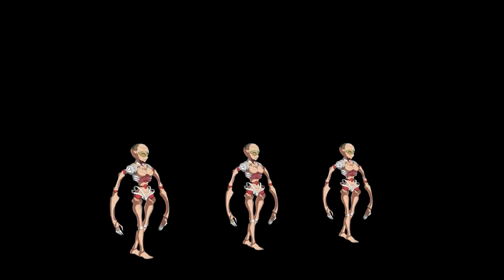[Fate/Grand Order 60FPS 4K] 5* James Moriarty (Ruler) Animation+Skill+NP Demonstration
Quick navigation on video!

0:00 - Battle Animation (1 Stage)
1:20 - Skill Animation (1 Stage)
1:45 - NP Animation (1 Stage)
1:59 - Battle Animation (2-3 Stage)
3:17 - Skill Animation (2-3 Stage)
3:38 - NP Animation (2-3 Stage)